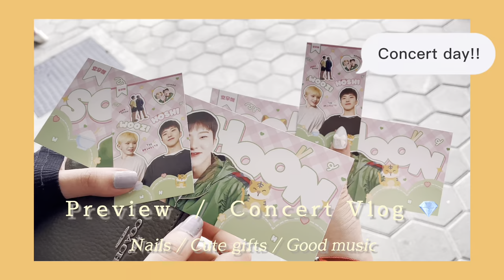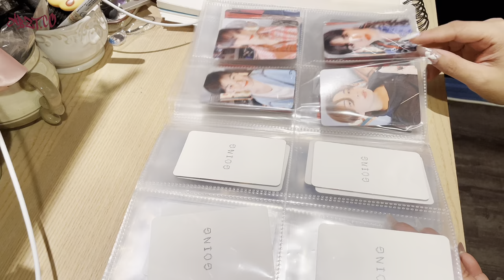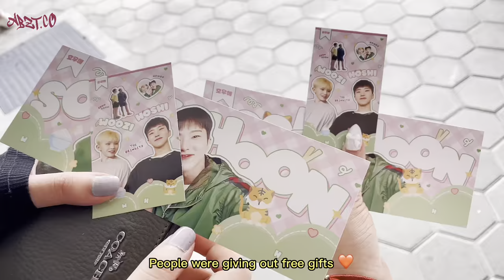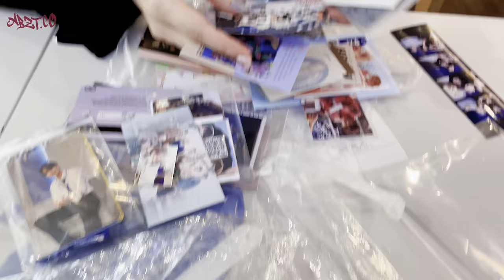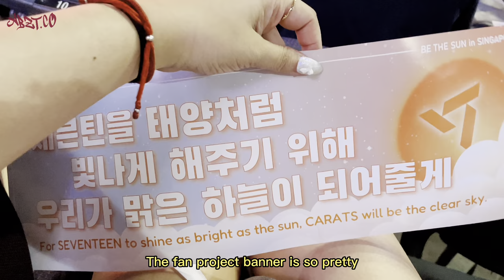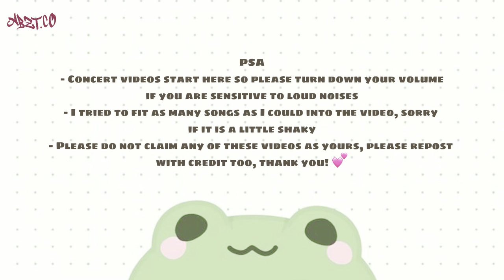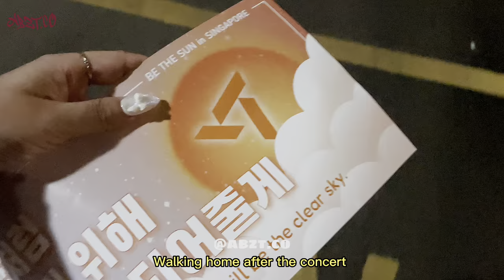Seventeen Concert Vlog💎: Be The Sun in Singapore ☀️